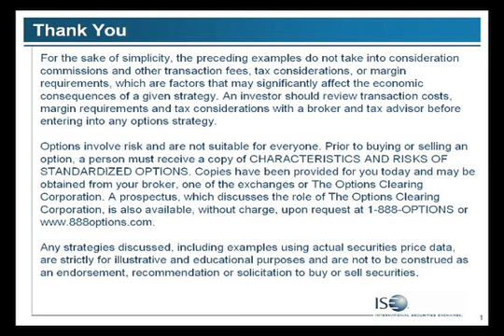Pt4, Intro to ETFs & ISE Indexes and Related Products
Steve Meizinger, Director of Education, discusses the basic concepts of ETFs, followed by Mark Abssy, Index & ETF Manager, who introduces you to ISE's unique proprietary suite of indexes as well as the First Trust and Direxion ETFs listed on them.